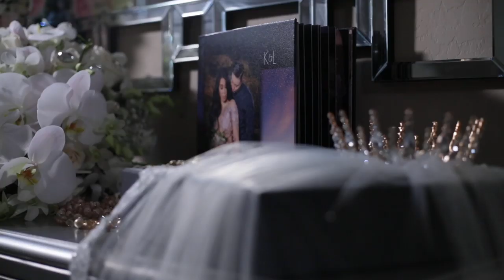Our wedding day.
*KVEE.M
*HR_R6
*HAIRMASTER_KAY
*KVLASHES_

*LESNKAYY

*KVEE.M
*HR_R6